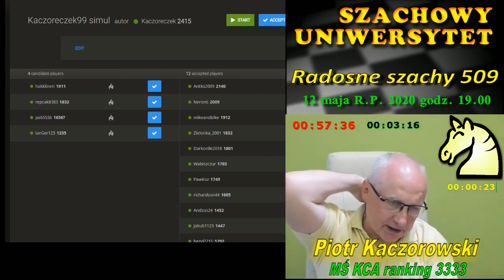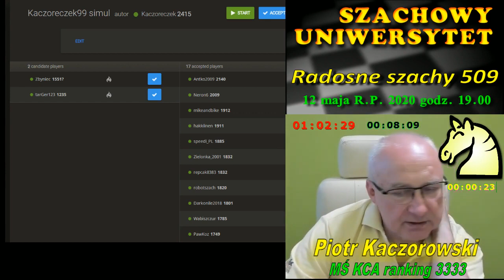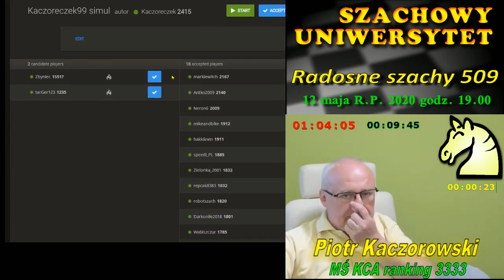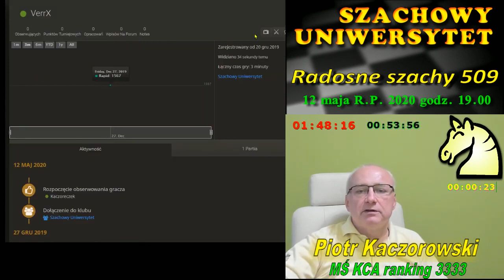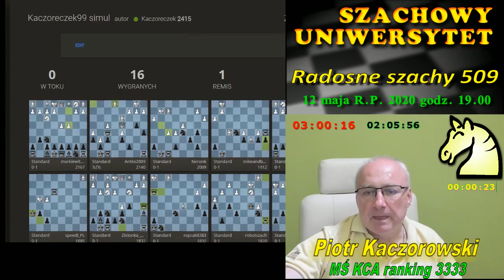+16-1=1.Pogrom w czwartkowy wieczór.SPK087.